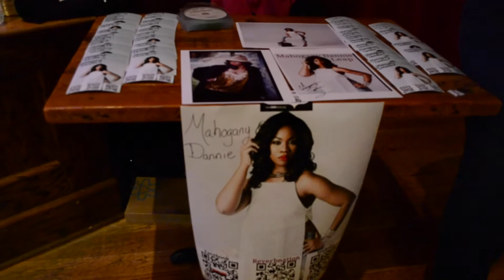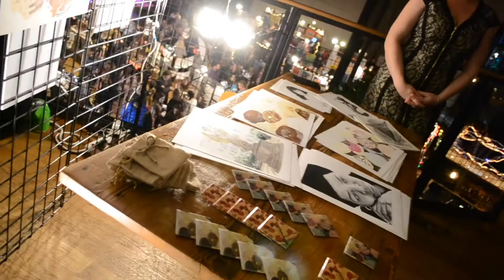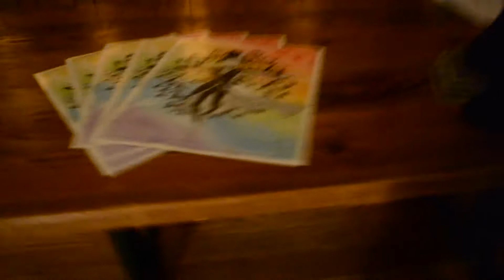Amarii Davu and DJ Siza Hanz at City Winery Nashville, TN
RAW Showcase, Art, Fashion. and oh yeah..WINE!